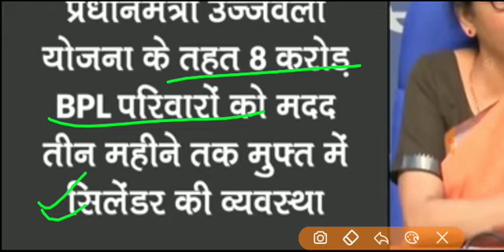27 मार्च 2020: आज देशभर की 5 बड़ी खबरें// मोदी ने गरीबों और महिलाओं के लिए किए बड़े ऐलान Modi NEWS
Breaking NEWS: आज देशभर की 5 बड़ी खबरें// प्रधानमंत्री मोदी ने गरीबों और महिलाओं के लिए किए बड़े ऐलान PM Modi Govt NEWS
प्रधानमंत्री नरेंद्र मोदी ने किए बड़े फैसले मोदी ने गरीबों और महिलाओं के लिए किए यह बड़े लाभ मिलेगा मुफ्त में सिलेंडर और ₹500 हर महीना देश में सभी को मिलेगा मुफ्त में सिलेंडर और महिलाओं को राशन फ़्री
PM Modi Govt NEWS 👇👇